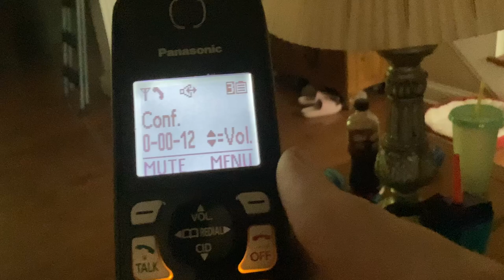Message From My School